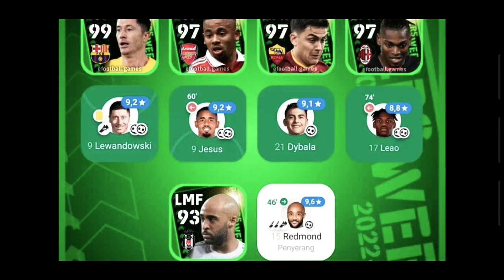UPDATE ! POTW TERBAIK MUNCUL ! WAK HAJI MODE RAMADHAN ! BIG TIME ADRIANO ?!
KLIK LINK DIBAWAH , KLIK DAPATKAN U4NG TUNAI, INSTAL & DAFTAR Untuk dapatkan 700K GRATIS :